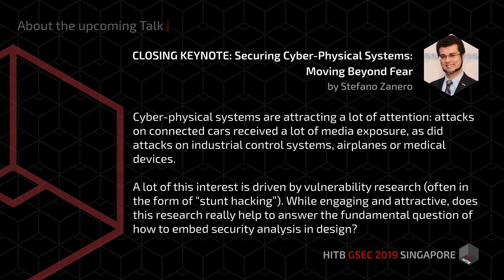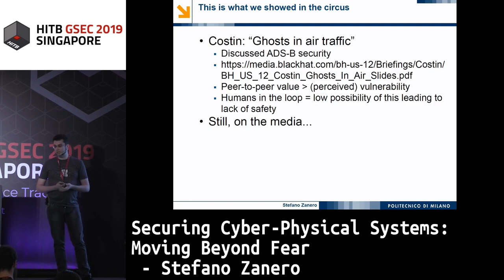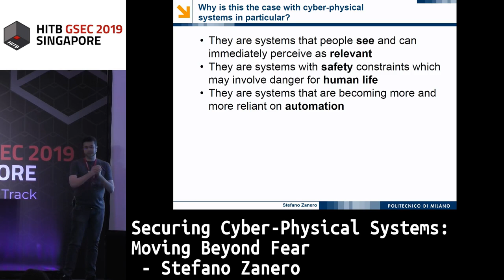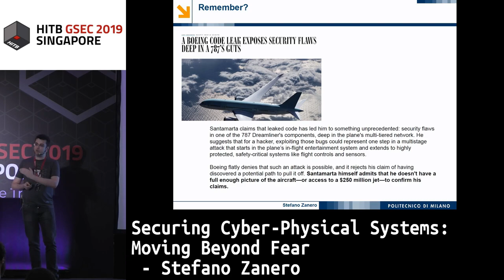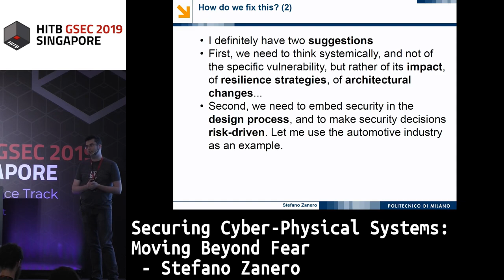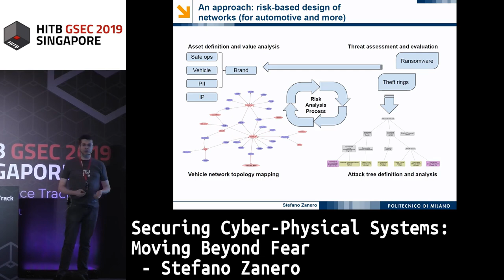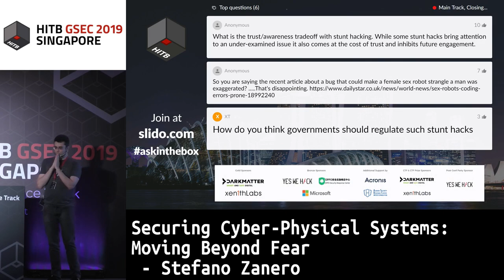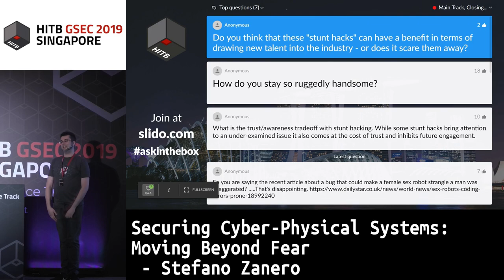HITBGSEC CLOSING KEYNOTE: Securing Cyber-Physical Systems: Moving Beyond Fear - Stefano Zanero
Cyber-physical systems are attracting a lot of attention: attacks on connected cars received a lot of media exposure, as did attacks on industrial control systems, airplanes or medical devices.

A lot of this interest is driven by vulnerability research (often in the form of “stunt hacking”). While engaging and attractive, does this research really help to answer the fundamental question of how to embed security analysis in design?

Why are we failing? What are the root causes? How do we do better and move beyond instilling fear? Walk with me in reviewing recent research, and in trying to find a way forward.

Stefano Zanero received a PhD in Computer Engineering from Politecnico di Milano, where he is currently an associate professor with the Dipartimento di Elettronica, Informazione e Bioingegneria. His research focuses on malware analysis, cyberphysical security, and cybersecurity in general. Besides teaching “Computer Security” and “Computer Forensics” at Politecnico, he has an extensive speaking and training experience in Italy and abroad.

He co-authored over 90 scientific papers and books. He is a Senior Member of the IEEE, the IEEE Computer Society, and a lifetime senior member of the ACM. Stefano has been named a Fellow of ISSA (Information System Security Association) and sits in its International Board of Directors. A long time op-ed writer for magazines, Stefano is also a co-founder and chairman of Secure Network, a leading security assessment firm; a co-founder of 18Months, a cloud-based ticketing solutions provider; and a co-founder of BankSealer, a startup in the FinTech sector that addresses fraud detection through machine learning techniques.